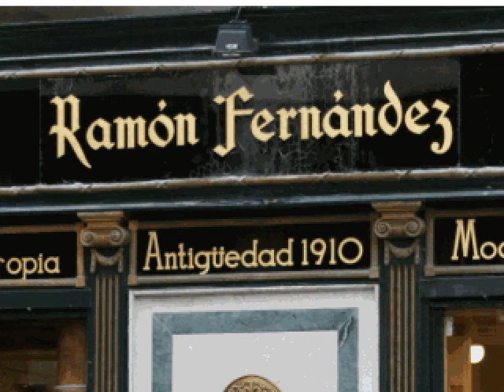Tiendas y franquicias Calle Príncipe en Vigo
Vídeo sobre las tiendas y franquicias de la Calle Príncipe en Vigo incluido en la guía de viaje digital de Bluguía "Vigo en GPS", disponible en App Store (iTunes) y Android Market.